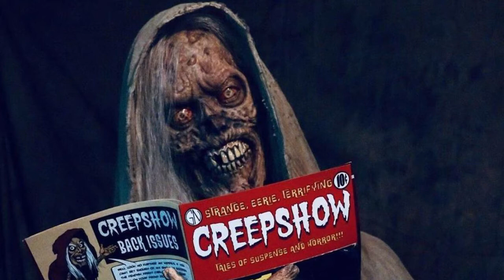Ranking CREEPSHOW Season One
Season one of Creepshow is all wrapped up! While we wait for the Creep to deliver us a new slew of issues, I'm ranking the first season to let you know which episodes are best and worst.

Saturday is SHUDDER-DAY here at Watch This Now. Tune in every weekend as I go over a new title on the horror streaming service.

Shadows by Anno Domini Beats